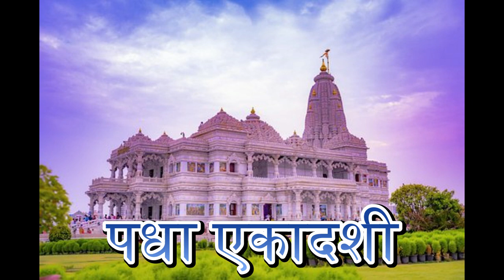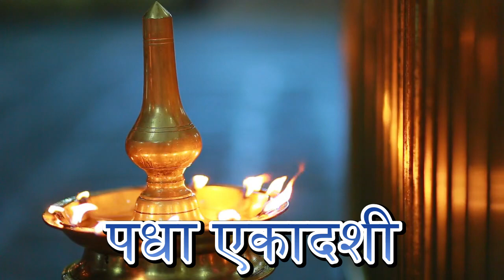पधा एकादशी महात्मय | एकादशी व्रत विधि | एकादशी महात्मय 2023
🙏 Namaste,
Meditation and Healing is a YouTube channel which serves you the best meditation, healing, relaxing and sleep music. Our music is composed with different kinds of instrument blending with 432Hz, 528Hz, solfeggio frequencies..
This channel aim of providing digital space for those who are going through stress, anxiety, insomnia and depression. Our music are composed with beautiful piano, flute melody, soothing pads, relaxing bells and many more. They include relaxing music that will help you to relief stress. Or relief yourself from negative feelings like anxiety and help to enhance positive energy in you. It can also give your meditation techniques a boost if you use this type of soothing music as you meditate. It can also have healing capacity where you will learn how to find inner peace and heal yourself within with the capability of music. Our music combined with soothing pads and melody helps people overcome their stress and anxiety. We have been using a precise professional music production and recording software in order to provide you the best audio quality and audio experience. Most of the music in this channel is composed with the combination of soothing pads with piano, flute and bell with the sound of nature. To enhance our music experience for you, we also add the video with the moving graphics and animation editing them in our own sense of flair. We hope to create and present more relaxing and meditative music in the future. Thank you and have a great time.

Thankyou
Sky Latest